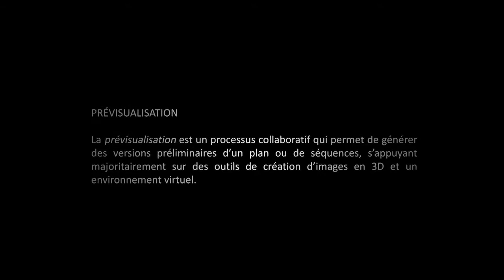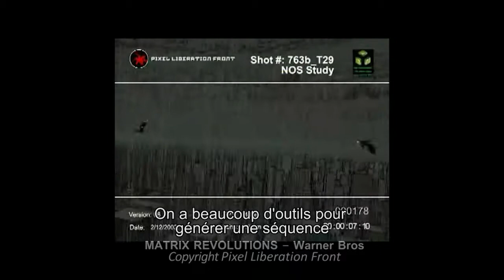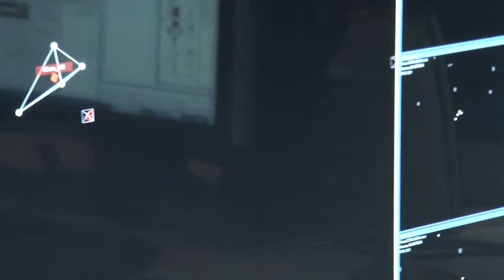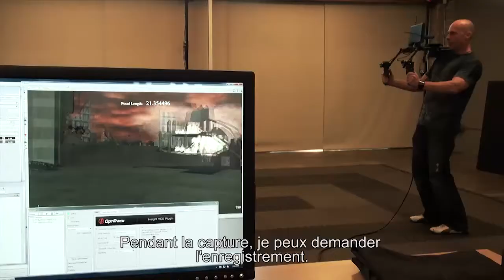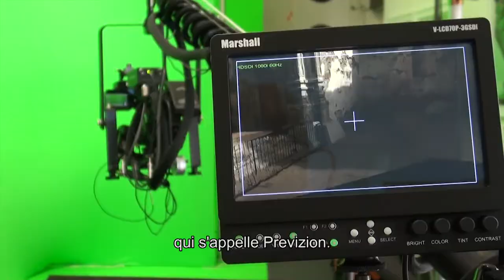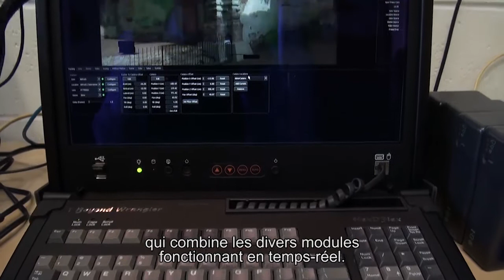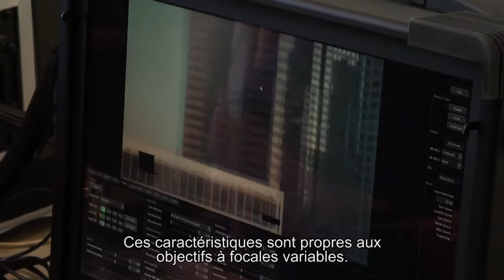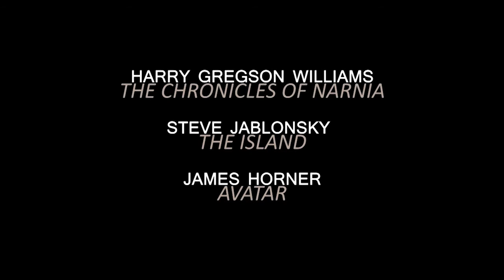THE IMPACT OF PREVISUALIZATION IN HOLLYWOOD FILM INDUSTRY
Directed and shot by Haroun Saifi.

Documentary (25min)

The impact of Previsualization on production and aesthetic of the films.

Discover what's Behind the HOLLYWOOD blockbusters !

This film has been produced by the National Film School Louis Lumière (2011-Paris)

Educationnal Purpose only.